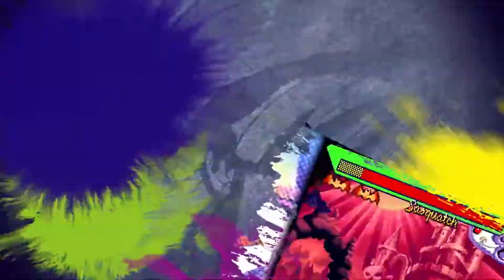เล่น Puzzle Fighter ได้แล้ววันนี้ใน Capcom Fighting Collection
ในที่สุด Capcom Fighting Collection ที่รวมเกมแนวไฟท์ติ้ง หรือแนวต่อสู้ของค่าย Capcom ไว้ด้วยกันก็วางจำหน่ายให้ทุกคนได้จับจองกันแล้วใน Steam, PS4, Switch และ Xbox One ในราคาเกือบ ๆ 1300 บาท

ติดตามข่าวสารวงการเกมอื่น ๆ ได้ในช่องนี้นะครับ
หรือกด Like Page เล่นให้ดู ที่ Facebook ก็ได้ครับ